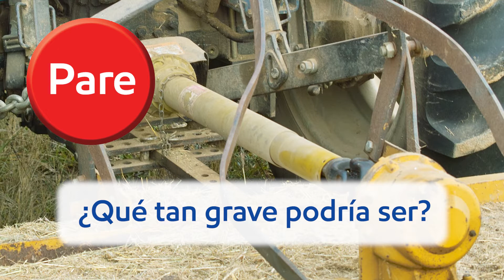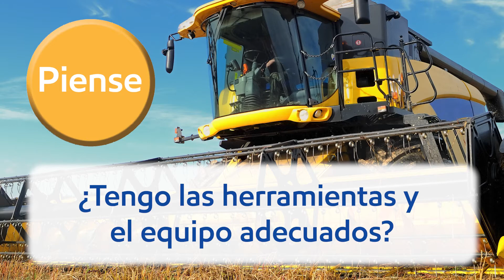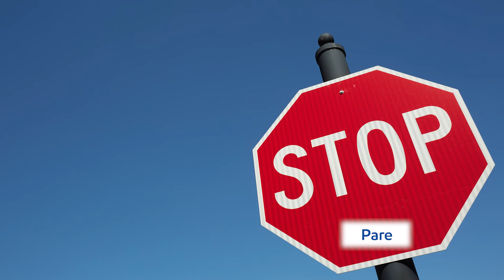Seguridad en el sector agrícola: prevención de accidentes con la maquinaria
Muchas actividades agrícolas requieren el uso de equipos de gran tamaño y potencia para ayudar con tareas como el manejo de pacas grandes y la siembra o la cosecha de cultivos. Por sus características, manipular estas máquinas puede ser peligroso. Mire el siguiente video para aprender a identificar y evitar las consecuencias trágicas de los accidentes con las máquinas.

¿Desea obtener más información luego de ver este video? Visite wsps.ca/farmsafety.